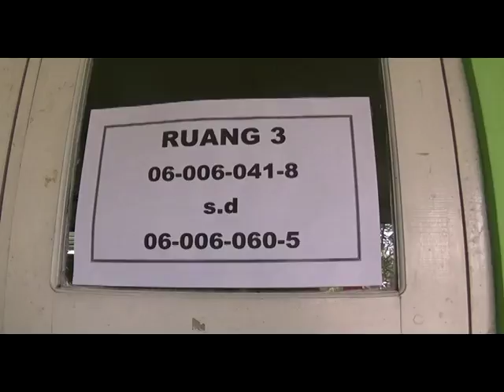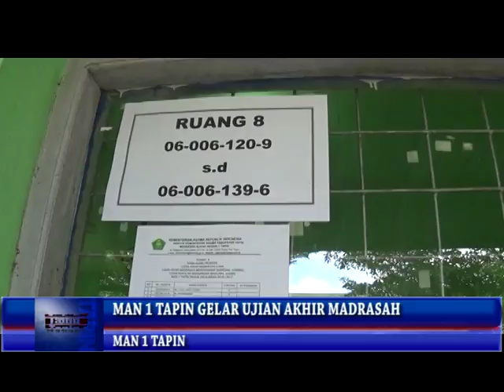MAN 1 TAPIN GELAR UJIAN AKHIR MADRASAH